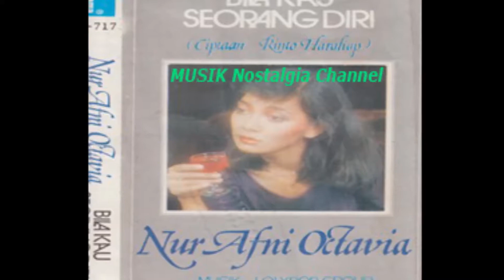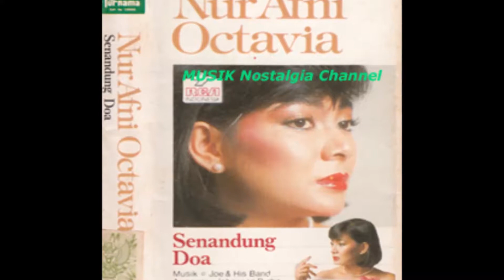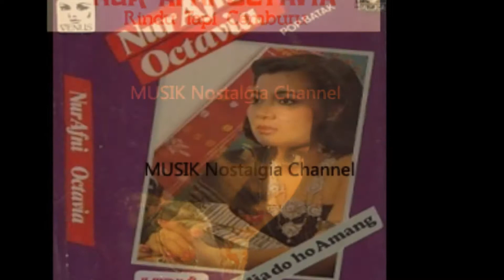NUR AFNI OCTAVIA -- APA ARTINYA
Terima Kasih